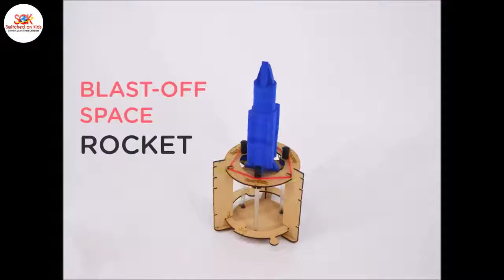Smartivity Blast Off Space Rocket | Brain Games for Kids | How to Play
Smartivity – Blast Off Space Rocket : Let your young aspiring astronaut to fly up to the sky, go on make-believe space missions, and learn about the basic scientific concepts as they build their own space rocket with the Smartivity Blast Off Space Rocket.